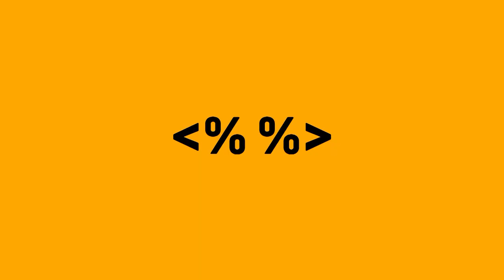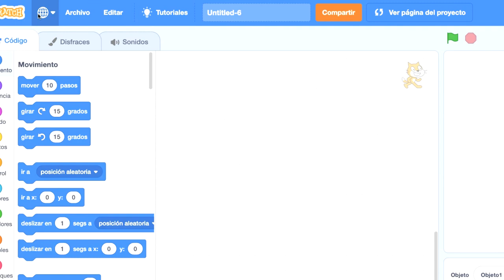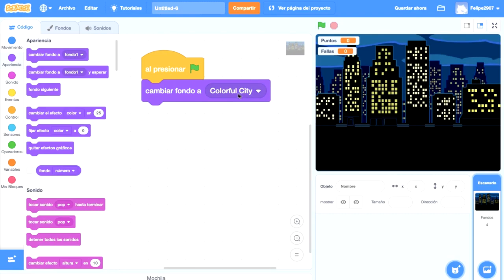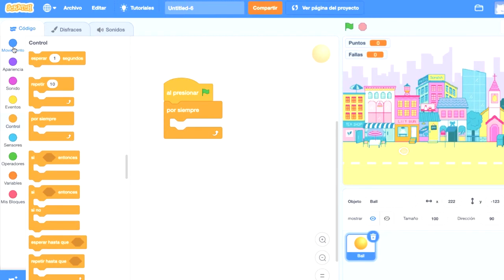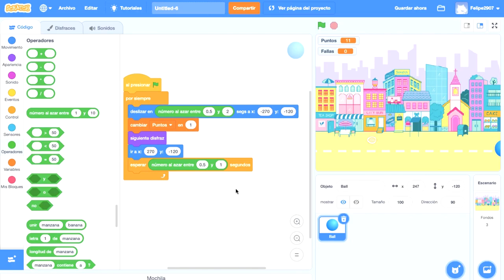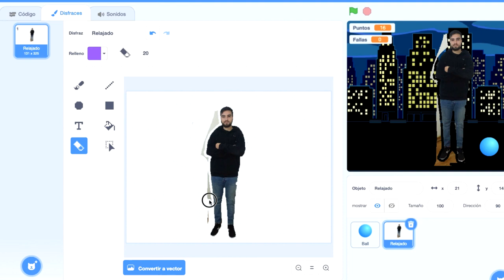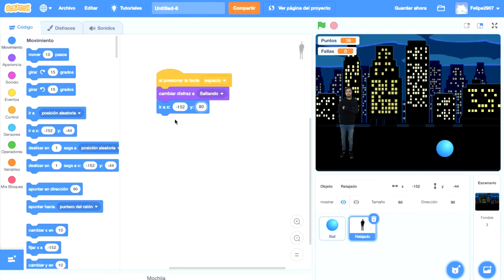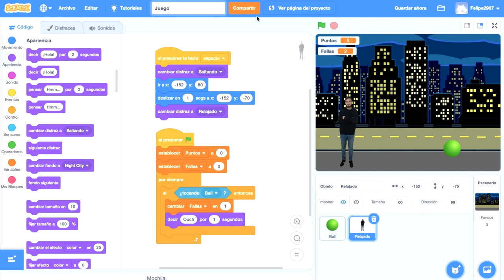Crea tu Juego con Scratch - Desafío Latam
Celebra tu día creando un videojuego personalizado con un tutorial paso a paso para seguir desde la comodidad de tu casa ¡Conoce Scratch y aprende jugando!